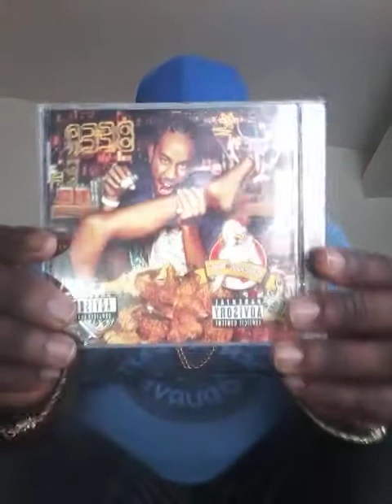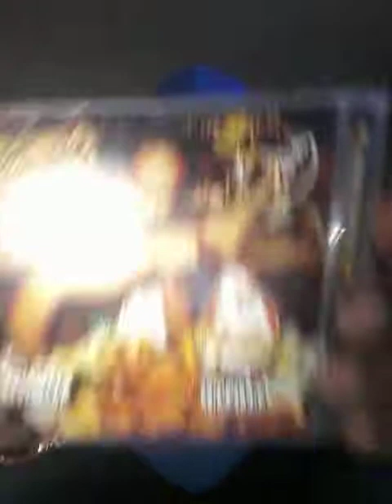Ludacris - Chicken -n- Beer (2003) Album Review/Reaction